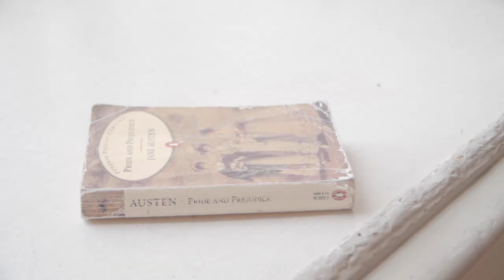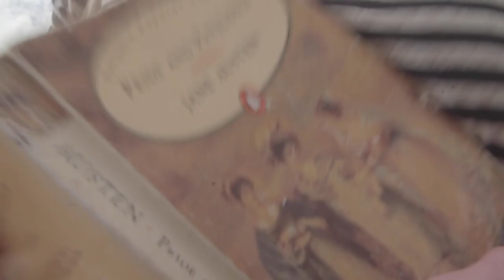Pride and Prejudice Sort of Trailer